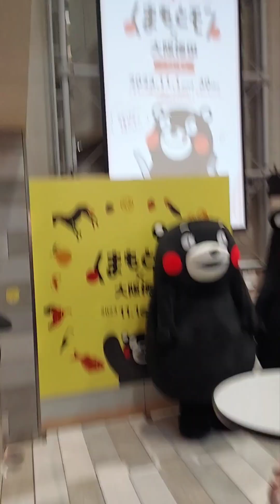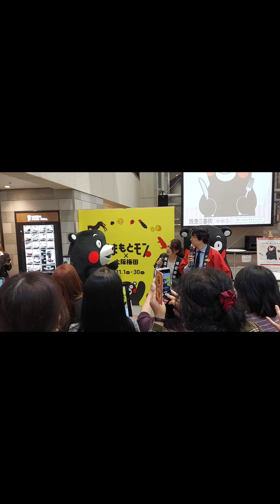【くまモンが大阪にやって来たよ！】くまもとモン✖️大阪梅田ジャック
2023年11月10日(金)

熊本県のマスコットキャラクター「くまモン」が大阪(梅田)にある阪急三番街にやって来て私もくまモンの後に付いて行って、間近で見るとやはりカワイー🐻😍